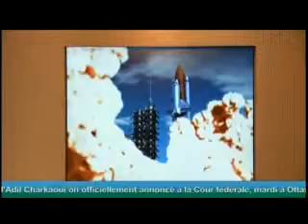Michaël Ouellet - Lecture bulletin de nouvelles SDI midi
Extrait : Lecture du bulletin de nouvelles de SDI de La Cité collégiale.